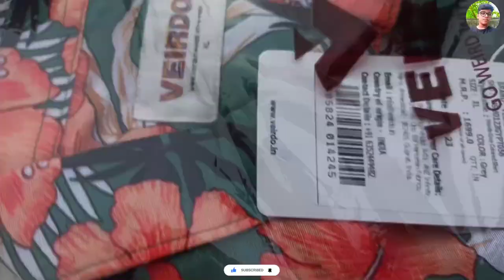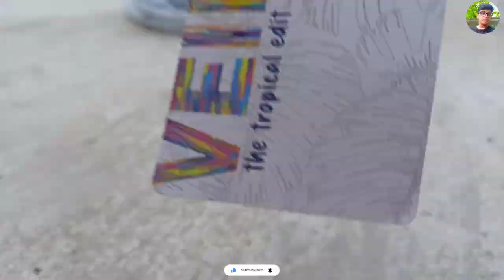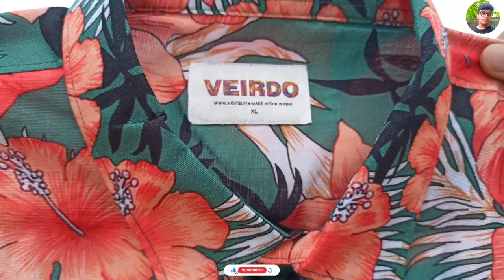VEIRDO floral printed casual shirt for men's unboxing